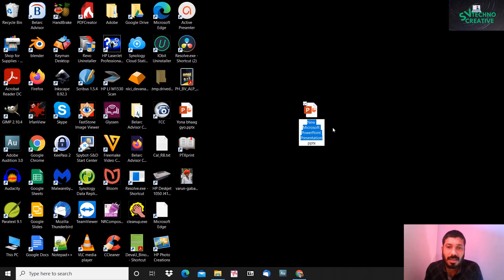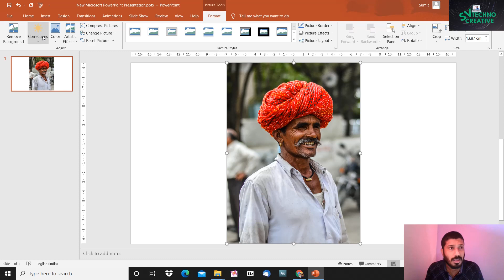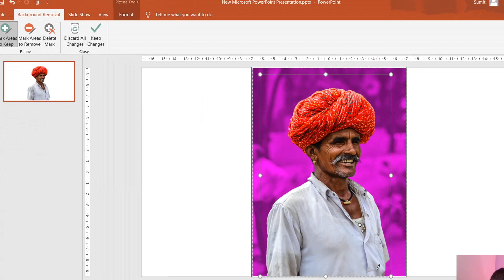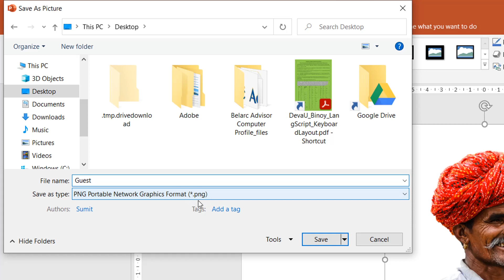Remove background of an image | Short and simple | Sumit Varghese